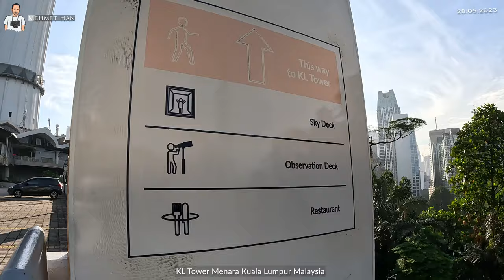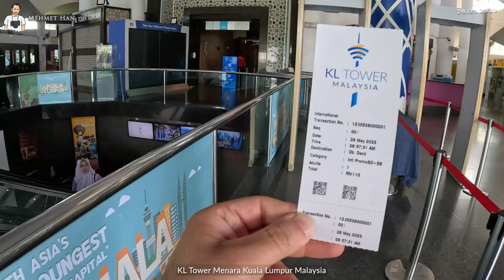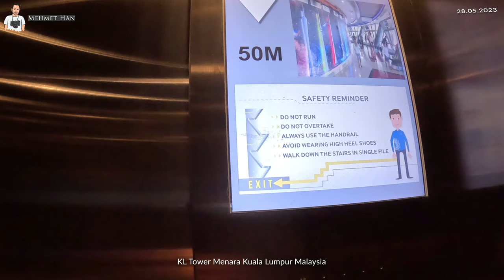Kuala Lumpur'da 421 metre yüksekliğindeki televizyon kulesine çıktım.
Malezya’nın başkenti Kuala Lumpur’da 421 metre yüksekliğindeki televizyon kulesine çıktım. Menara Kuala Lumpur televizyon kulesinin en üst katında bulunan cam balkon Sky Deck’te yürüyerek Kuala Lumpur şehrini kuş bakışı yaptım.